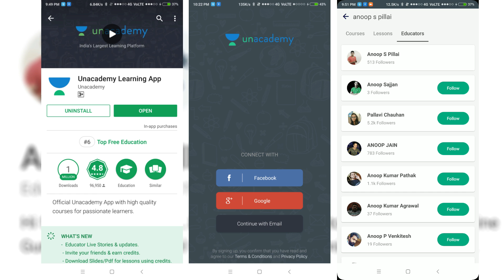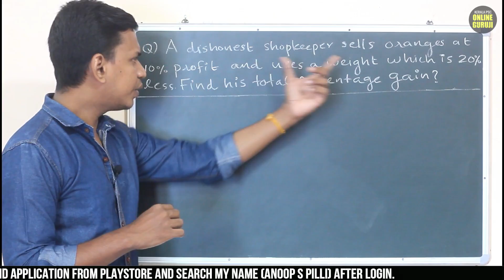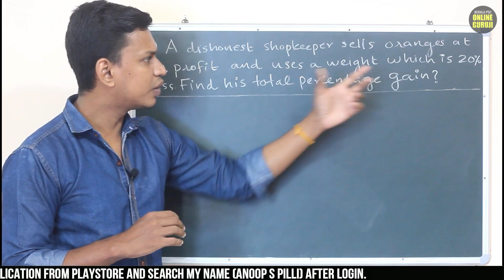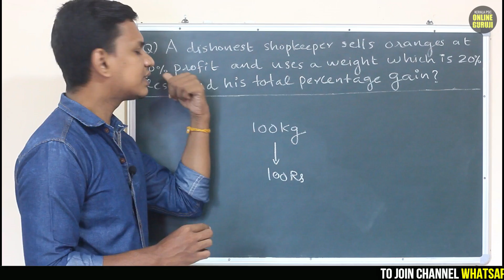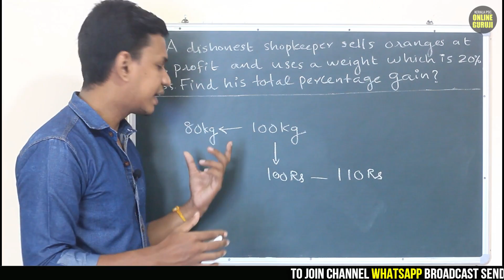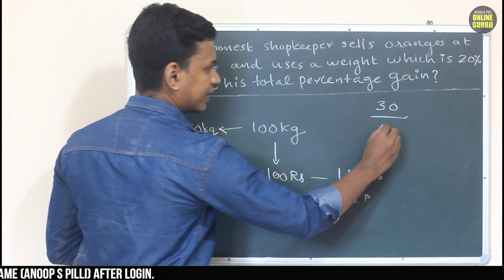Profit & Loss | Degree Level PSC Maths | Class 7